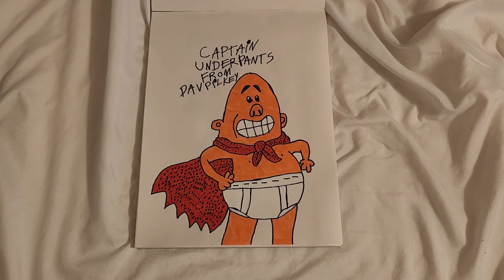Dav Pilkey Characters Artwork.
It's The Characters Artwork Of Dav Pilkey.
Captain Underpants
And
Dog Man.
From Scholastic.